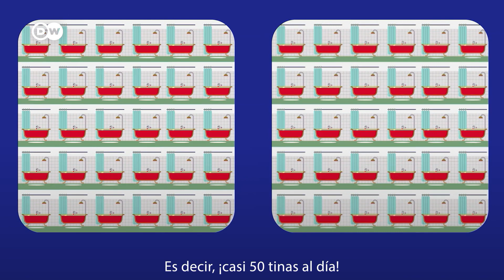Capítulo 1: Tu corazón, el motor más potente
Tu corazón, el motor más potente